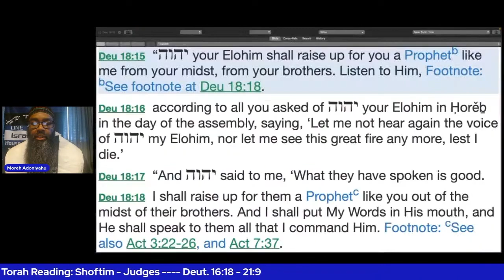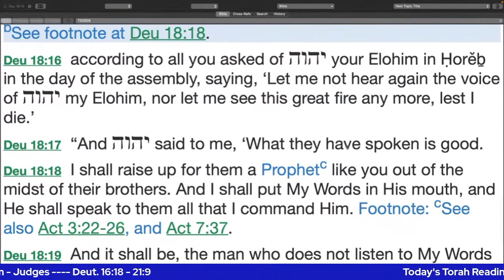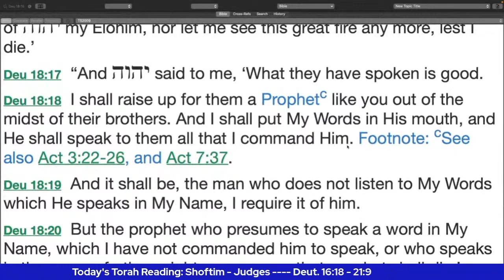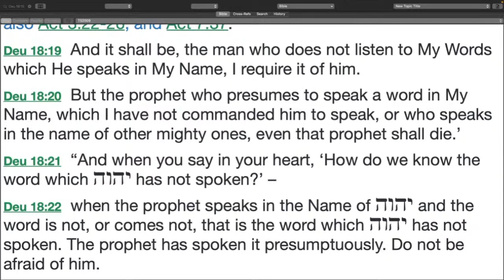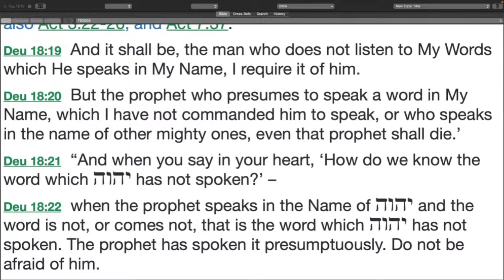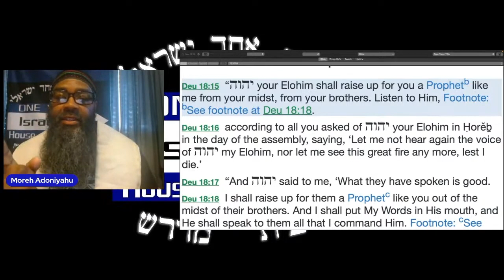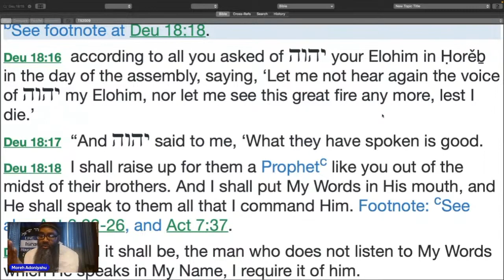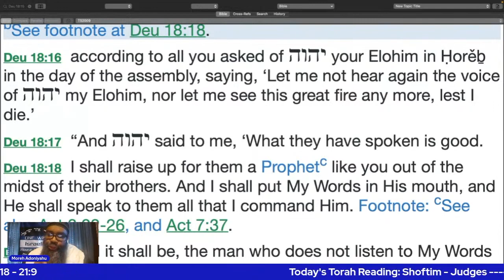A Prophet Like Me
Torah Portion Shoftim commentary
Deuteronomy 16:18-21:9

Shoftim (Judges) - Deut 16:18-18:13